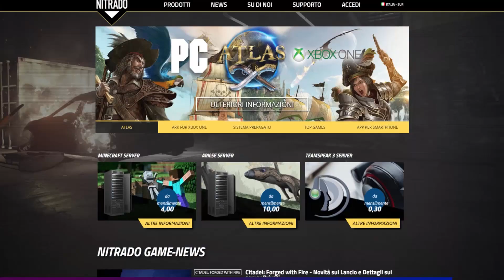UN BIOMA PER I WITHER!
Oggi nel Regno di Cina 2, abbiamo creato un bioma dei wither, inoltre, abbiamo fatto un matrimonio!

Link Utili